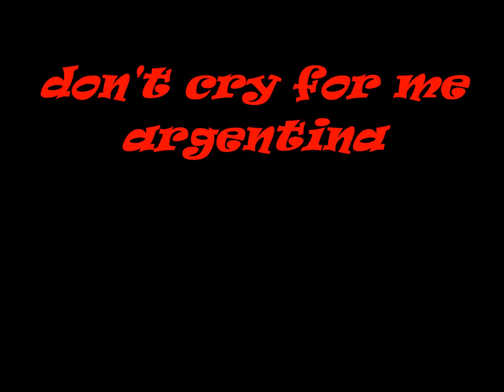indépendance de l'Argentine 1816